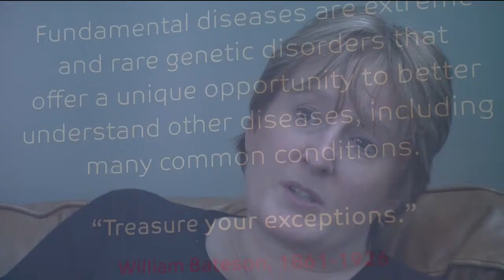Fundamental Diseases: It's Time To Care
Fundamental diseases are extreme and rare genetic disorders, which offer a unique opportunity to better understand other diseases, including many common conditions.

There are hundreds of millions of people worldwide with these diseases, but they are mainly ignored due to their rarity.

As a result, patients are often overlooked, isolated, and neglected due to the rarity of their conditions. Many go through life without ever meeting another person with the same condition. If patient groups are set up, they usually only offer basic support and do not have the time to expand the organisation.

That's where we want to help.

We aim to fill this unmet need by developing a support system to help fundamental disease patient groups to grow and professionalise their work. We propose setting up an easily accessible online toolkit and series of free workshops covering pertinent issues for these patient groups, ranging from how to manage a patient organisation to working with academia to help advance research into their disease.

We are asking for $25,000 to run a series workshops throughout 2014 and to set up our online toolkit.